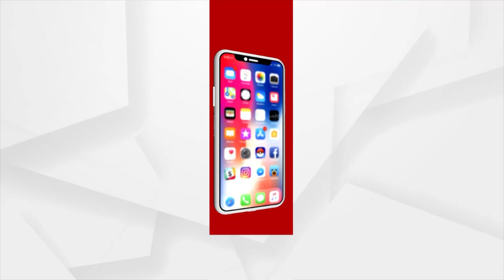ପ୍ରକାଶିତ ହୋଇଛି ବ୍ରହ୍ମପୁର ବିଶ୍ବବିଦ୍ୟାଳୟର ସ୍ନାତକ ଫଳାଫଳ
ବ୍ରହ୍ମପୁର ବିଶ୍ବବିଦ୍ୟାଳୟ ଦ୍ବାରା ପରିଚାଳିତ ସ୍ନାତକ ପରୀକ୍ଷାରେ ବହୁବର୍ଷ ପରେ କୋରାପୁଟର ସରକାରୀ ମହାବିଦ୍ୟାଳୟର 7 ଜଣ ବିଶ୍ବବିଦ୍ୟାଳୟର ଟପ ଟେନ ମଧ୍ୟରେ ରାଙ୍କ ରଖିବା ସହ ଉତ୍ତୀର୍ଣ୍ଣ ହୋଇଛନ୍ତି । ଦୀର୍ଘ ଦିନ ପରେ ବିଶ୍ବବିଦ୍ୟାଳୟର ଟପ ଟେନରେ ମହାବିଦ୍ୟାଳୟ ର ଛାତ୍ରଛାତ୍ରୀ ସ୍ଥାନ ପାଇଥିବାରୁ ଖୁସିର ମାହୋଲ